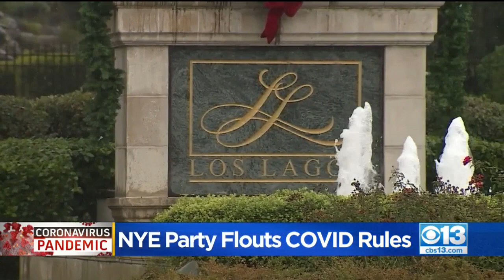New Year's Eve Party Flouts COVID Rules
Placer County Public Health is now advising people who went to the party or gathered on New Year’s Eve to get tested and stay home.